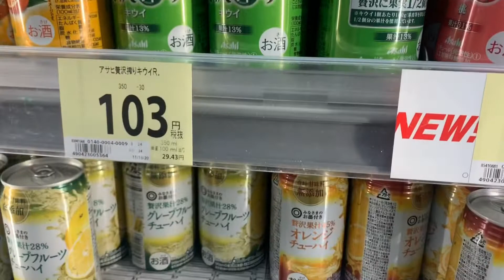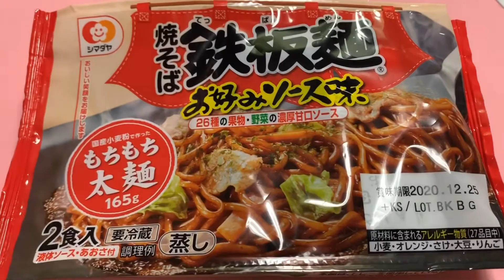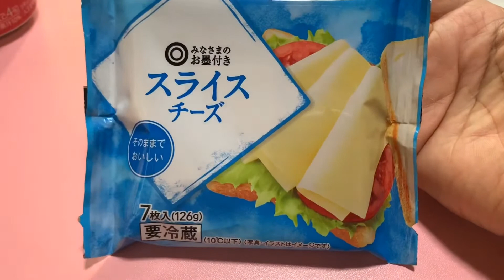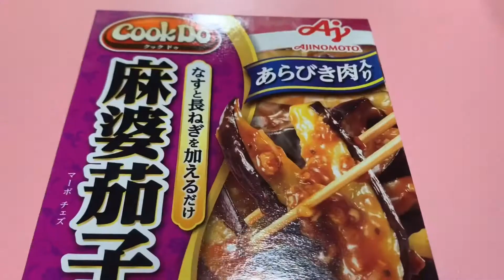EP 4 แม่บ้านญี่ปุ่นเปิดถุงจ่ายตลาด🇯🇵💕/วันจ่ายกับข้าว/ของลดราคา👍